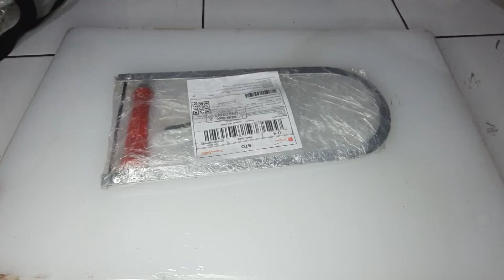Unboxing & Review Gergaji Triplek U Manual Alat Ukir Pemotong MDF Multiplex Kerajinan Triplex Saw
Video Unboxing & Review  Gergaji  Triplek U Manual Alat Ukir Pemotong MDF Multiplex Kerajinan Triplex Saw selamat menyaksikan semoga bermanfaat